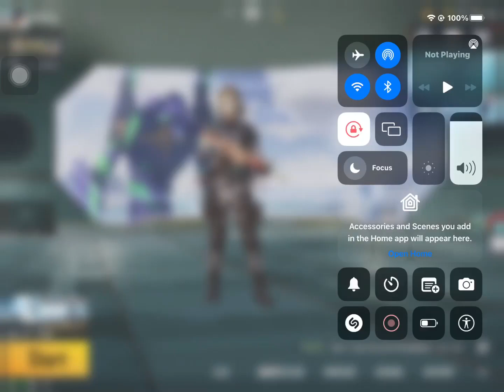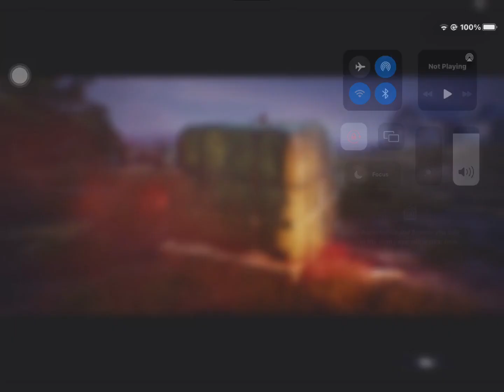New Premium Create Opening 🎃Pubg Mobile